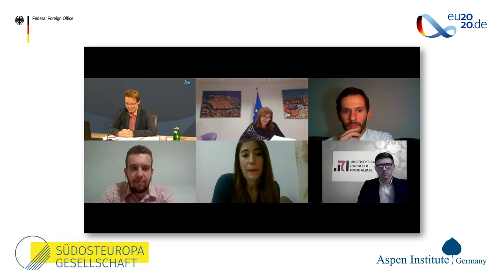Panel Discussion on “Young People in the ​Western Balkans: Should I Stay or Should I Go?"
Six young representatives from the Western Balkans discuss their personal perspectives on migration and brain drain with Minister of State Michael Roth, Federal Foreign Office, Dubravka Šuica, Vice- President of the European Commission for Democracy and Demography, and Nikola Dimitrov, Deputy Prime Minister for European Integration, North Macedonia:

Marjola Memaj (28), Co-founder and former Regional Representative at Western Balkans Alumni
Association; working as a Communication and Policy support with EuroFIR AISBL in Brussels.

Nina Drakulić (27), Currently working as a telecommunication engineer; graduated from the Faculty of Electrical Engineering in Podgorica and founded the NGO Montenegrobotics.

Tomica Stojanovikj (27), Graduated from the University of Economics, Skopje; worked for Peace Corps North Macedonia and at the youth organization Mladiinfo International.

Samir Beharić (29), Board Member of the Western Balkans Alumni Association and a recent graduate of University of Vienna and Leipzig University.

Egzona Bokshi (26), Engaged in the project “Empowering Youth for a Peaceful, Prosperous and Sustainable Future in Kosovo” funded by the UN Secretary-General’s Peacebuilding Fund.

Nenad Jevtović (28), Director of the Institute for Development and Innovation, member of the Coordination Body for Monitoring Flows of Economic Migration at the Serbian Ministry of Labor.

Moderation: Adelheid Wölfl, Southeast Europe Correspondent, Der Standard, Sarajevo